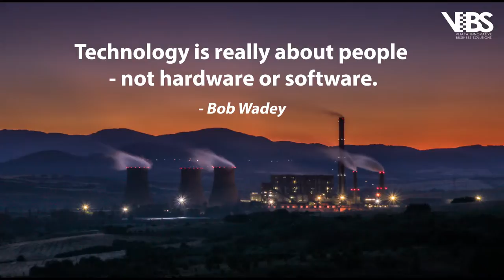WizNucleus Option 2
Static Images background video with text overlay for WizNucleus Website.